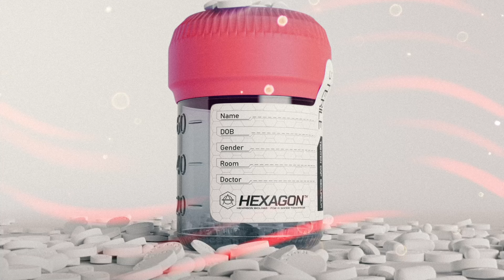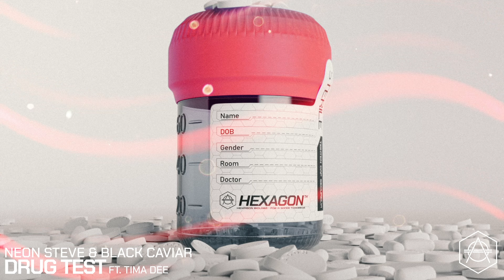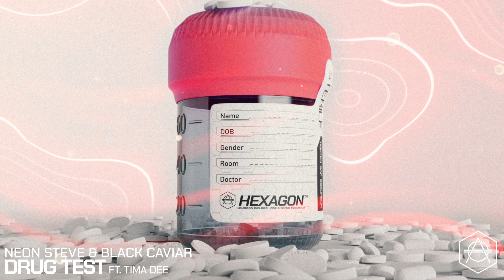Neon Steve & Black Caviar - Drug Test ft. Tima Dee (Official Audio)